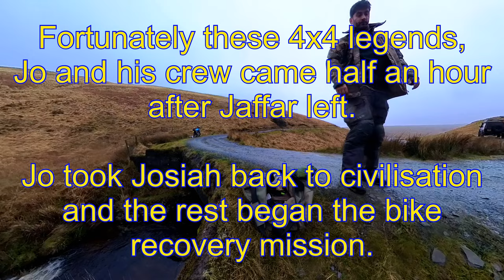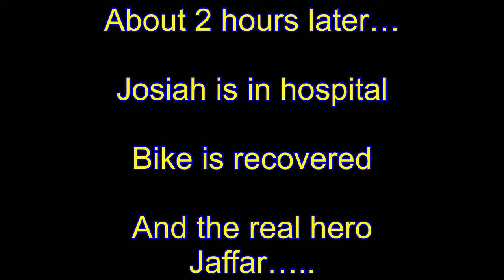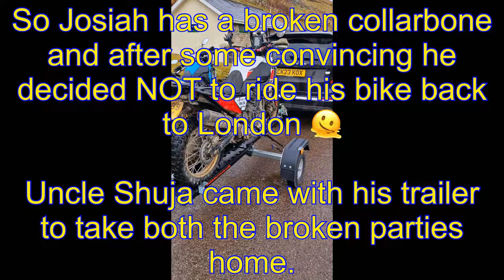Tenere 700 Extreme off-roading Wales - CRASH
Three Tenere 700 attempt extreme off-roading in Wales. Ellen Valley.